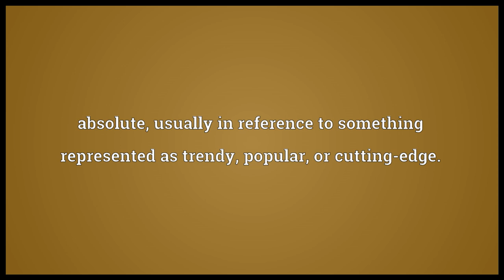Absolut Meaning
Video shows what absolut means. absolute, usually in reference to something represented as trendy, popular, or cutting-edge..  absolut pronunciation. How to pronounce, definition by Wiktionary dictionary. absolut meaning. Powered by MaryTTS